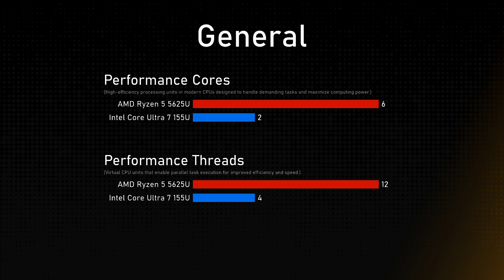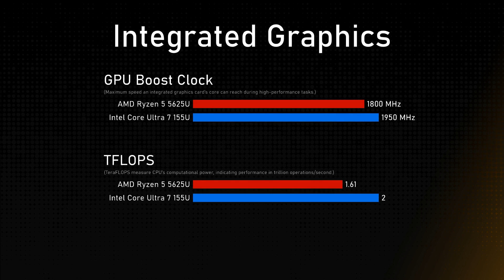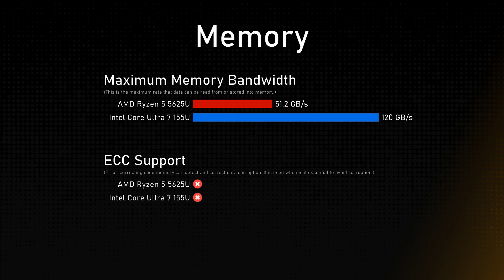AMD Ryzen 5 5625U vs Intel Core Ultra 7 155U Comparison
Timestamps:
Cinebench R23 - 0:00:00
Geekbench 6 - 0:00:12
Passmark - 0:00:24
General - 0:00:36
Integrated Graphics - 0:01:36
Memory - 0:02:00